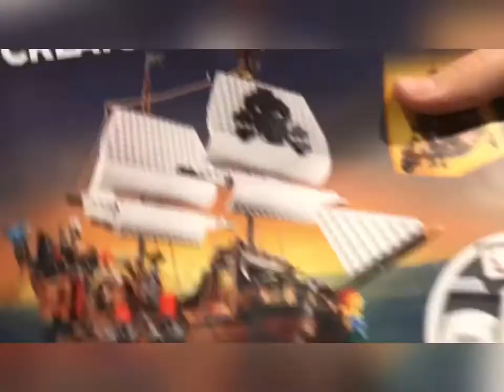LEGO Ship Drop Test + Mini Gun Destruction!!!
LEGO ANNIHILATION!
BOOM